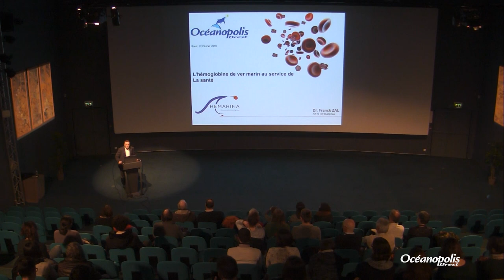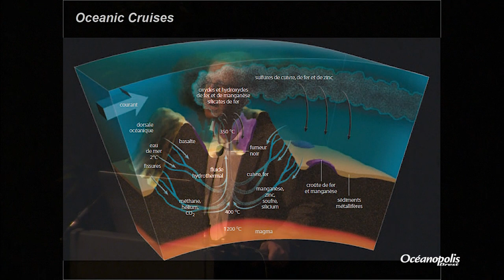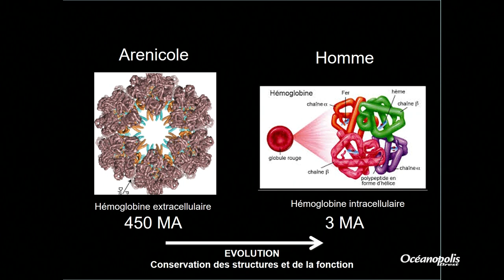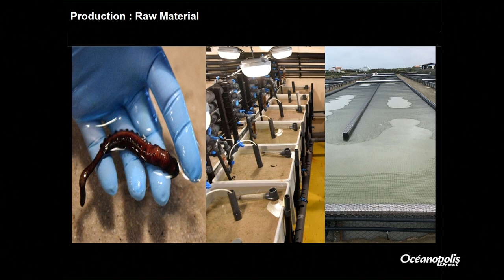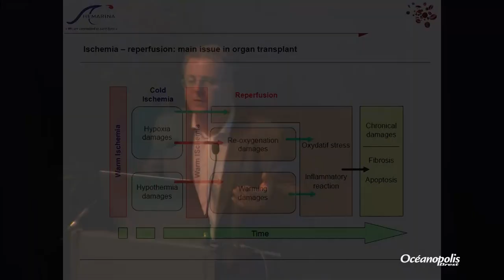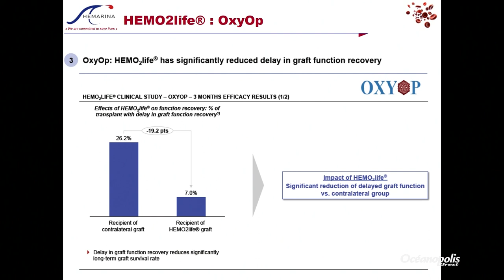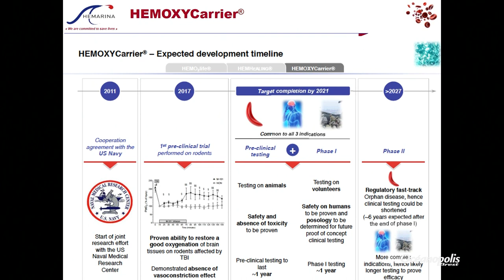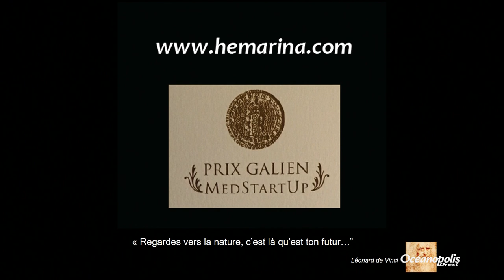« L’hémoglobine de ver marin au service de la santé »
Conférence du 12 février présentée par Franck Zal, Docteur en biologie marine, Fondateur et Président Directeur Général d’Hemarina – Morlaix

L’hémoglobine de l’arénicole, Arenicola marina, petit ver de sable présent sur nos côtes, possède la propriété d’être un transporteur d’oxygène universel. Extra-cellulaire, 250 fois plus petite qu’un globule rouge et 40 fois plus oxygénante que l’hémoglobine humaine, la molécule M101 est une véritable innovation de rupture. La plateforme technologique d’Hemarina, entièrement brevetée, cible différents besoins médicaux jusqu’à présent non-couverts : la préservation des greffons en attente de transplantation, la cicatrisation au moyen de pansements actifs oxygénants ou encore son utilisation possible dans des pathologies de type ischémique.